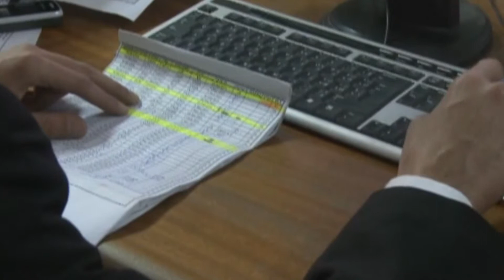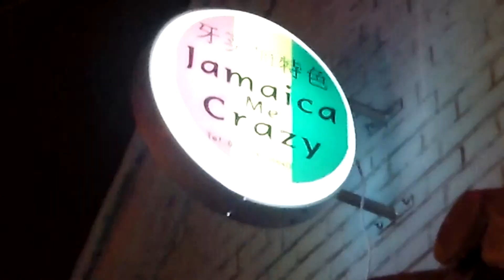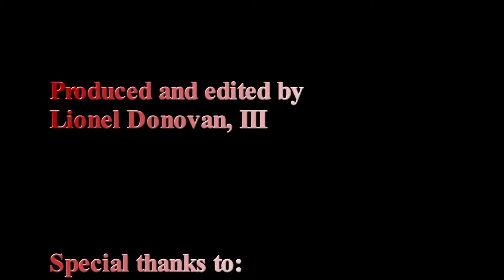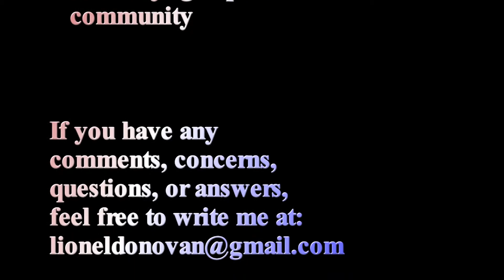Doing business in China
Ever wondered how business was done in China? Hear the inside story from these expats!